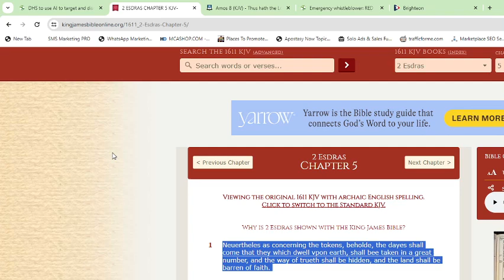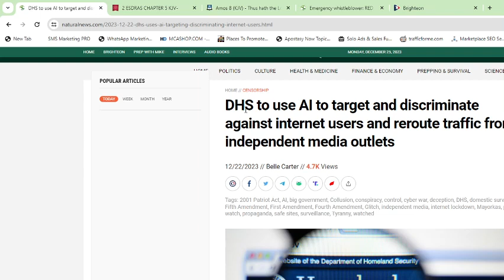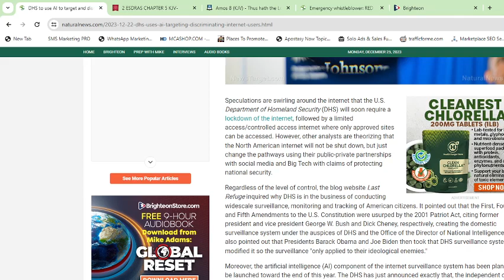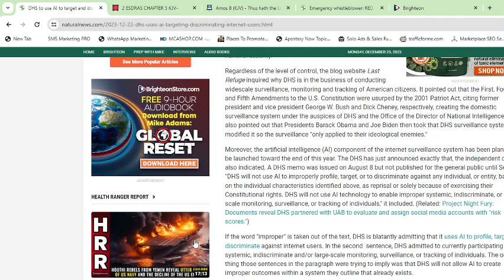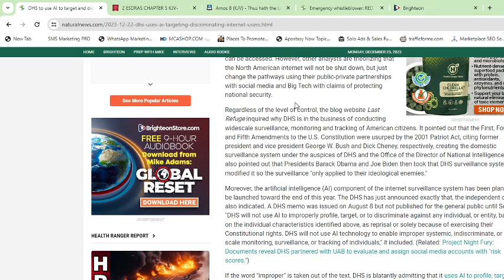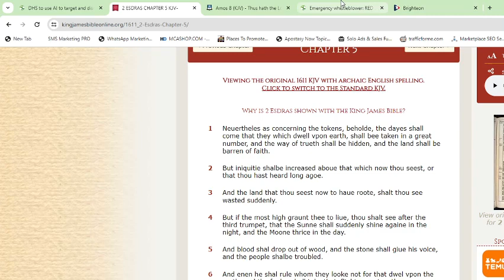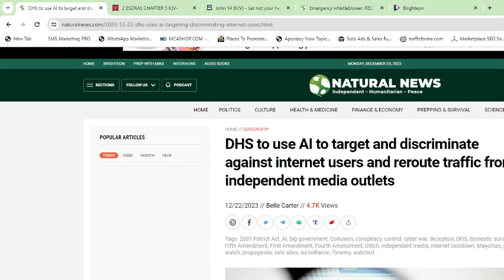NEWS & PROPHECY: DHS TO USE AI TO REROUTE THEM TO OTHER MEDIA OUTLETS